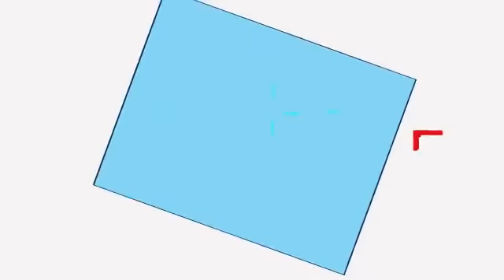Questions Publiques du 24 Mars 2022,Mike MUKEBAYI très fâché, convoqué au Parquet !!!